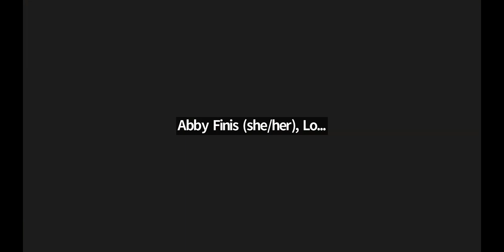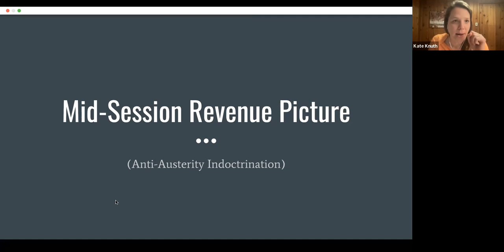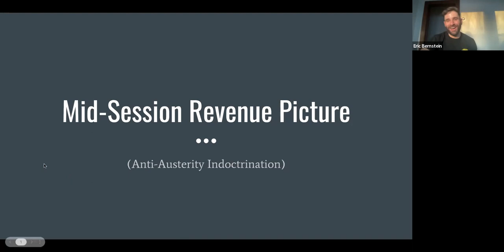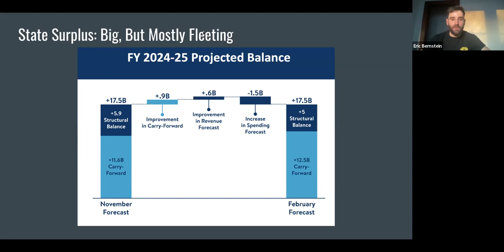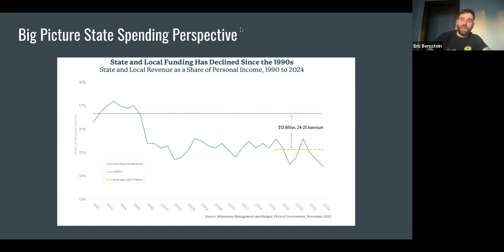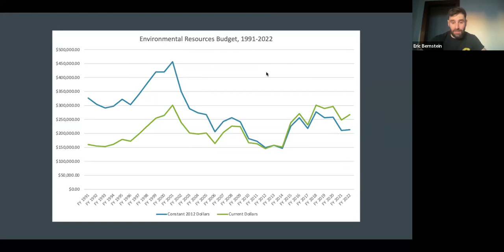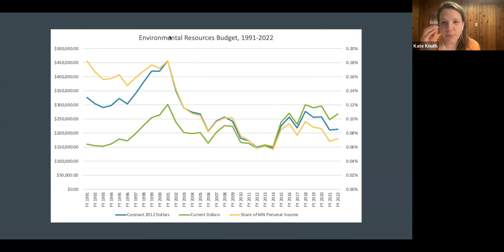What’s in play for Minnesota’s climate budget?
The 2023 legislative session could be a transformative moment on Minnesota’s path toward an equitable clean energy and climate resilient future. With just over a month to go in the legislative session, we are at a key moment of final decision making on what our state invests in.

Join us for a conversation about what’s in play for a Minnesota climate budget and actions you can take to advocate for using our state budget to make bold climate-smart investments.

Hear from these speakers:

Dr. Kate Knuth will be moderating the conversation, and we’ve got a great lineup of speakers to help us dig in on key parts of a bold climate budget.
Aurora Vautrin - Legislative and Political Director, 100% Campaign
Sonita van der Leeuw - Transportation Organizer, MN350
Sam Rockwell - Executive Director, MoveMN
Abby Finis - Principal and Founder, Local Climate Solutions
Stephanie Pinkalla - Government Relations Director, MN; the Nature Conservancy
Eric Harris Bernstein - Policy Director, We Make MN